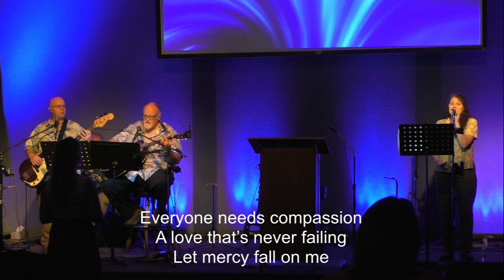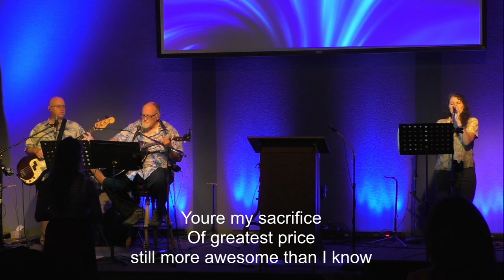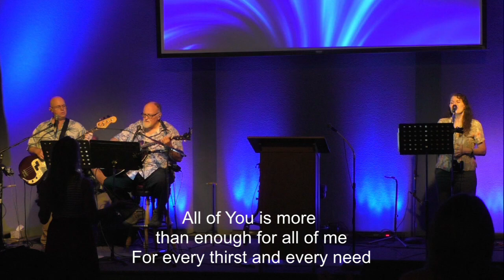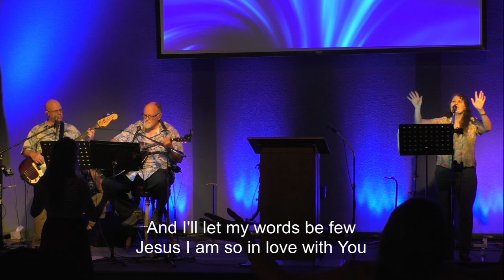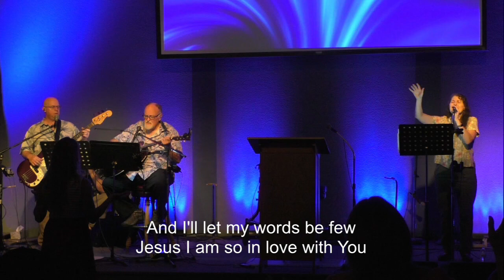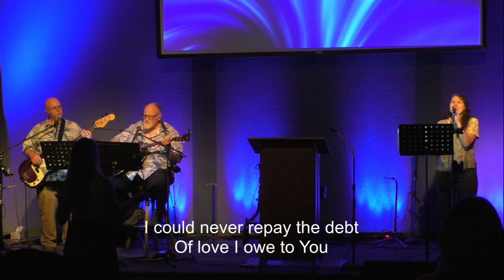July 30 2023, John 6:14-21